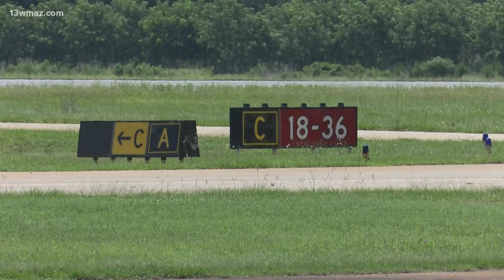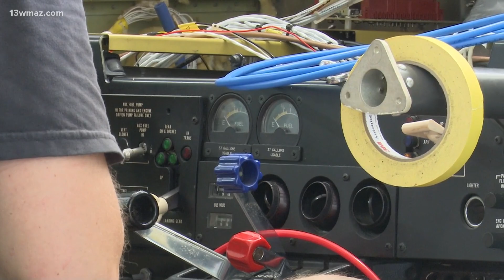Perry-Houston County Airport seeing growth with new terminal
It's been a little over a year since the Perry-Houston County Airport opened a new terminal and corporate building. City and county officials hoped the additions would bring more planes and businesses to boost the economy.

13WMAZ News is the #1 station for news and weather in the Central Georgia area, serving people in Dublin, Macon, Milledgeville and Warner Robins.